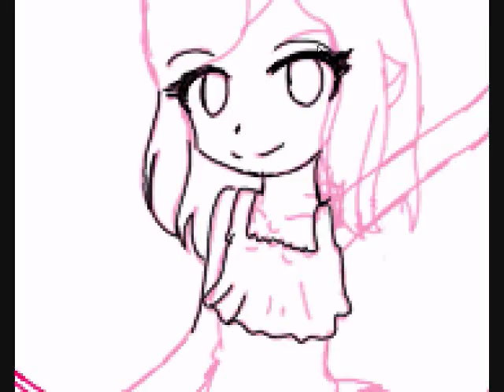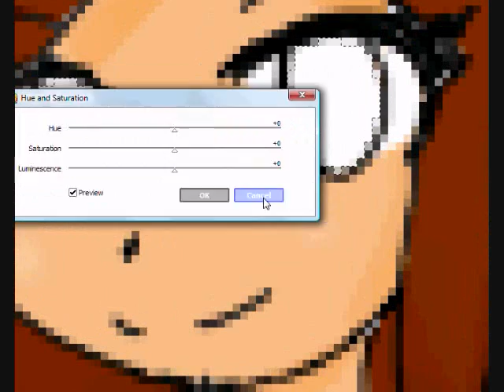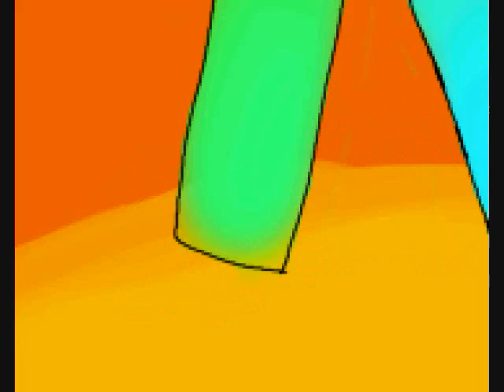Dino And Ducky - Speedpaint [Ducky]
desu